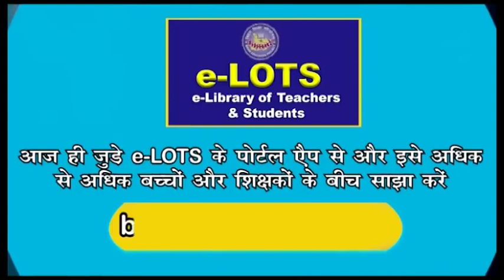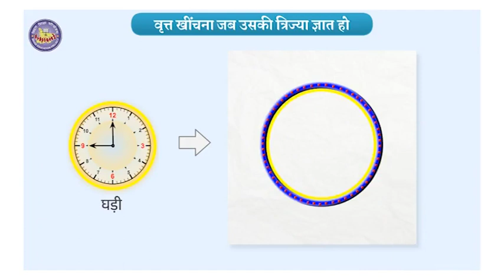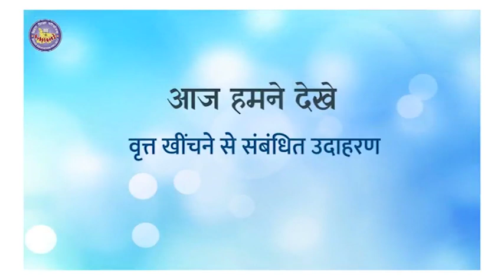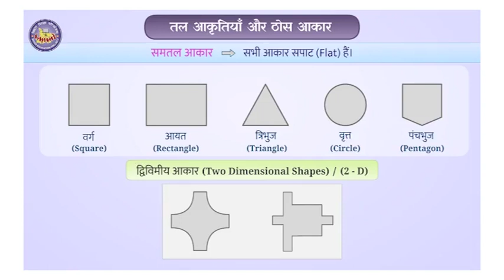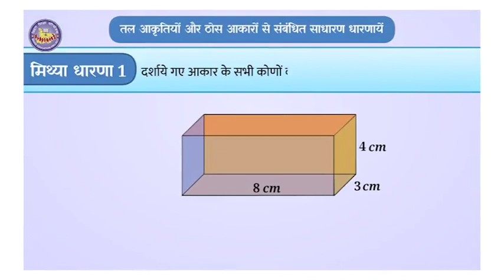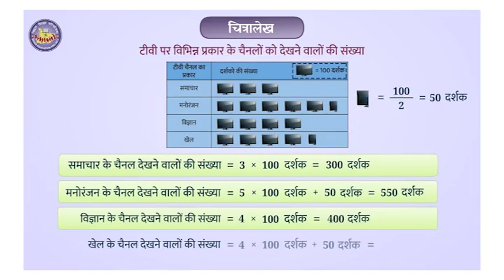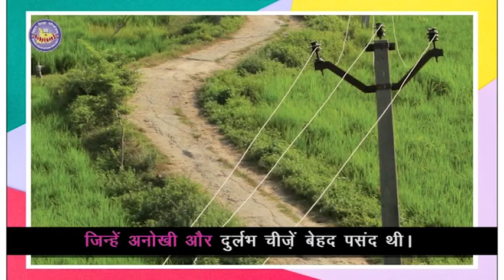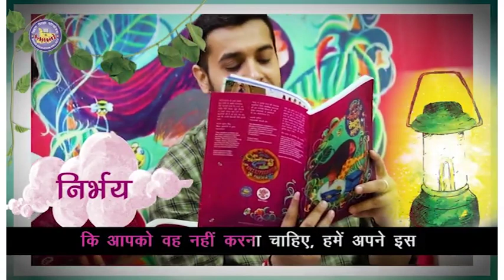Episode 187 | Class 6-8 | Mera Doordarshan Mera Vidyalaya 2021-22 | BEPC | DD Bihar